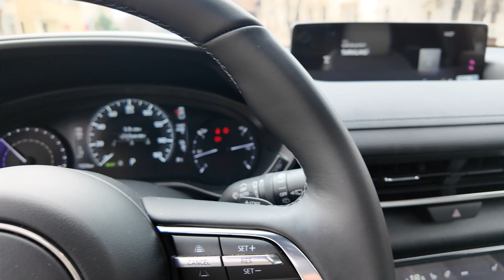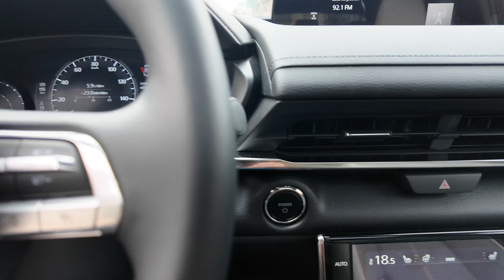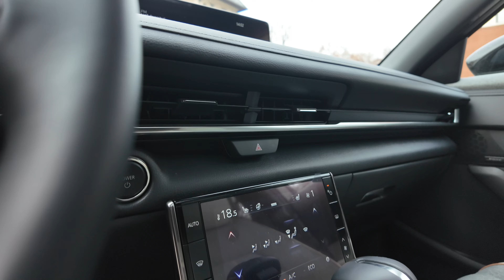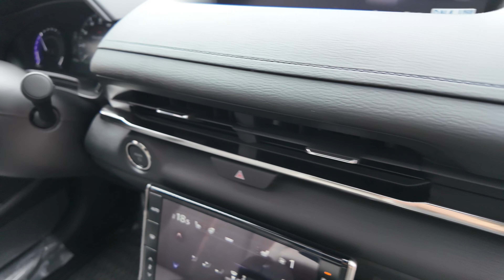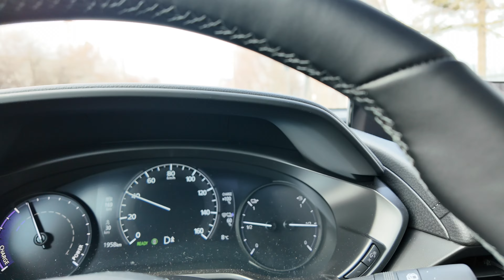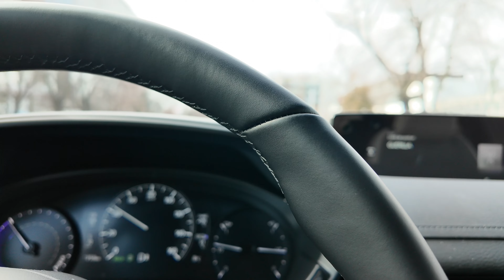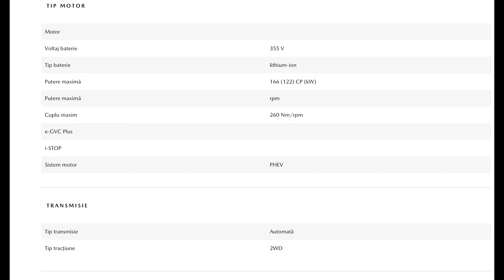Mazda MX30 R-EV (Plug-in Hibrid) 2024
Masina asta e o evolutie a Mazda MX30 EV , dar în același timp un tribut pentru Mazda RX8. Dovada stau usile din spate, stopurile și motorul rotativ. Autonomia initiala a fost imbunatatita, dar nu e extraordinara. Cu toate astea, masina e deosebita si sunt sigur ca va ramane emblematica pentru spiritul "anti-curent" al celor de la Mazda. Mi-a plăcut mult cum arată interiorul, mai ales partea din față, dar mai ales exteriorul de SUV Coupe, cumva. In cateva cuvinte, Mazda MX30 REV e o masina interesanta, dar ai nevoie de curaj pentru a o cumpăra și deține.
0:00 - 1:23 Introducere
1:23 - 2:48 Exterior
2:48 - 7:23 Interior si problema ușilor spate
7:23 - 18:29 Cum se conduce, confort, suspensii, motor, autonomie
18:29 - 19:26 Ce îmi place
19:26 - 20:10 Ce nu îmi place
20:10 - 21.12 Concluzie